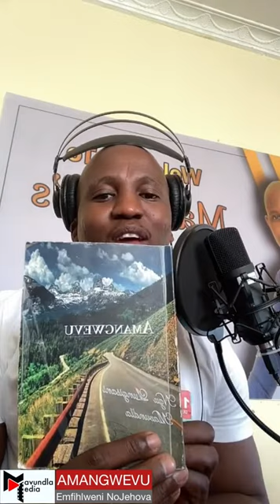Emfihlweni NoJehova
Part of Amangwevu Compilation, this is a short story written by Lungisani Mavundla.